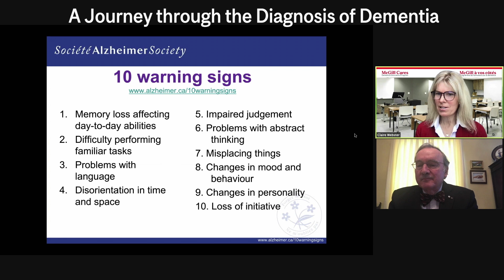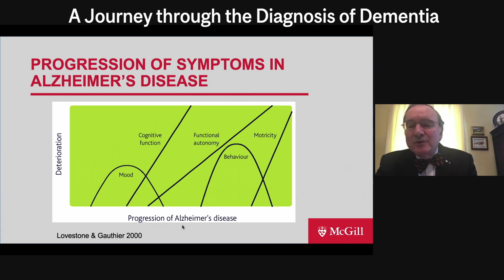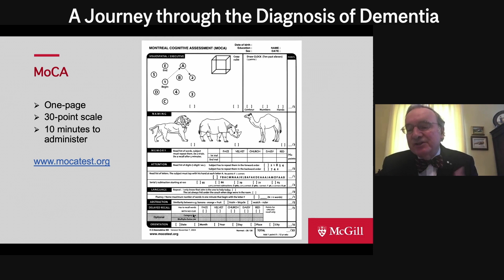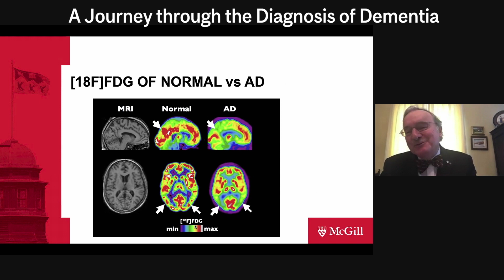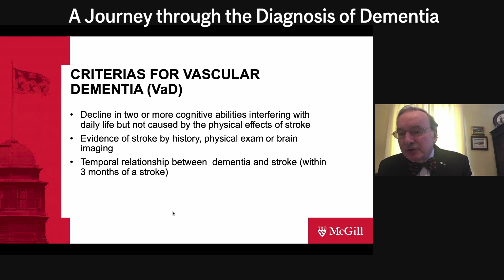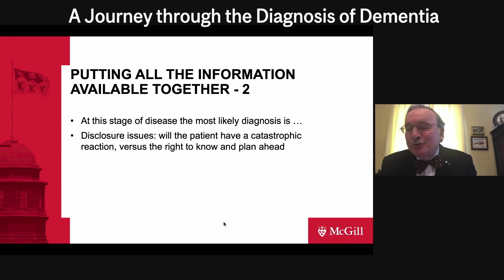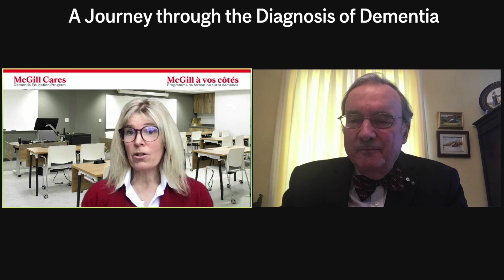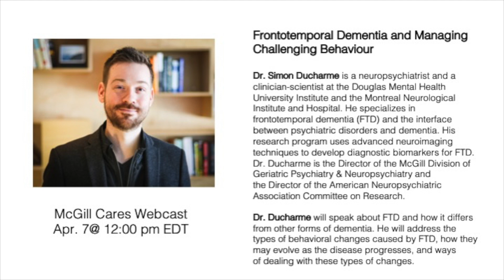A Journey through the Diagnosis of Dementia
Join Claire Webster on March 24th at noon for a special edition of McGill Cares.

Dr. Serge Gauthier is the Director of the Alzheimer’s Disease and Related Disorders Research Unit of the McGill University Research Centre for Studies in Aging, and Professor in the Departments of Neurology & Neurosurgery, Psychiatry and Medicine at McGill University. He is leading the initiative to produce the next two editions of the World Alzheimer's Reports on the crucial and inter-related topics of Diagnosis (2021) and Post-Diagnostic Support (2022). Dr. Gauthier was appointed to the Order of Canada in 2014 and the Ordre National du Québec in 2017 in recognition of his contributions to advancing our understanding of Alzheimer’s disease and dementia, and for fostering the development of research networks.

Dr. Gauthier will provide a detailed presentation on the signs and symptoms of dementia. He will discuss how to best to prepare for the first medical appointment and what to expect, how a diagnosis is made through various tests, and what individuals and care partners need to do immediately following a diagnosis of dementia.

This webcast is made possible thanks to a donation from the Lindsay Memorial Foundation.